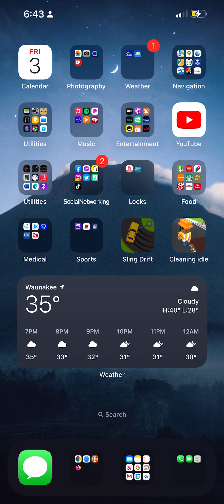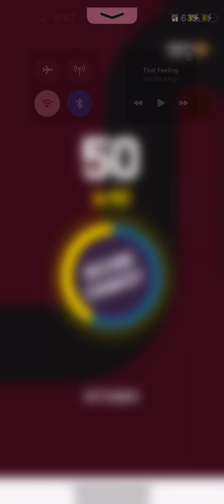Alpha bring my car I’m on level 99